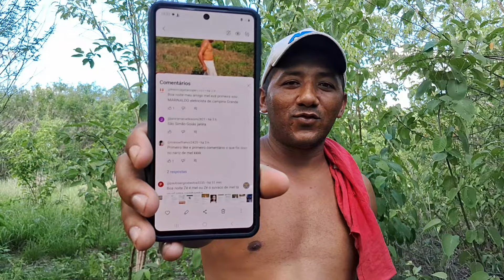TIRANDO UMA ABELHA CHEIA DE MEL EM PEDRA PENHASCO ARRISCADO😱